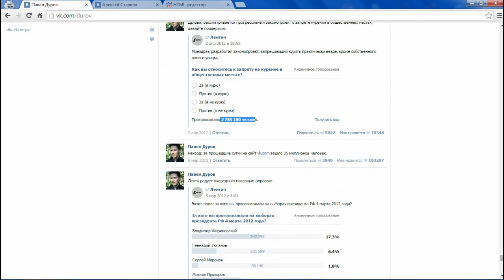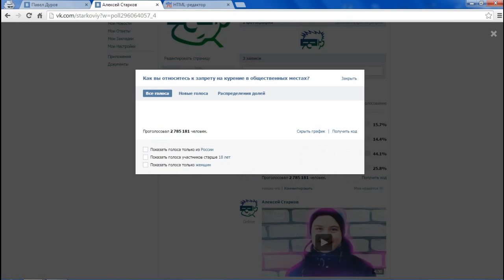Как сделать опрос на миллионы человек ВКонтакте у себя на странице | Чистая практика!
HTML-Редактор